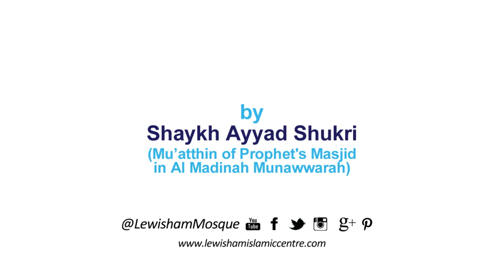Lewisham Islamic Centre - Brotherhood in Islam - Shaykh Ayyad Shukri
This is the Lecture of Shaykh Ayyad Shukri (Mu’atthin of Prophet's Masjid in Al Madinah Munawwarah) that he gave at Lewisham Islamic Centre.